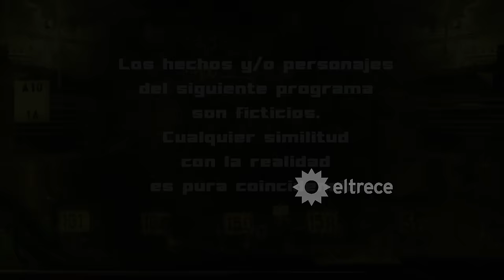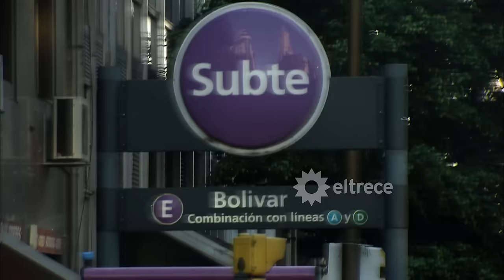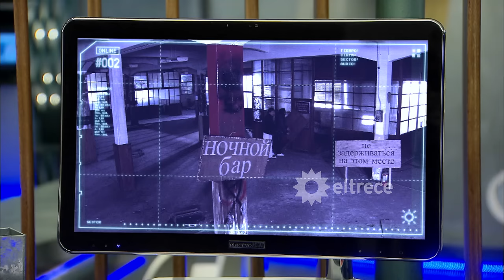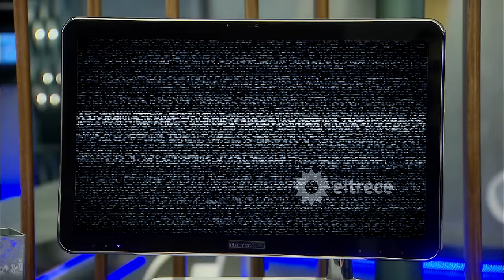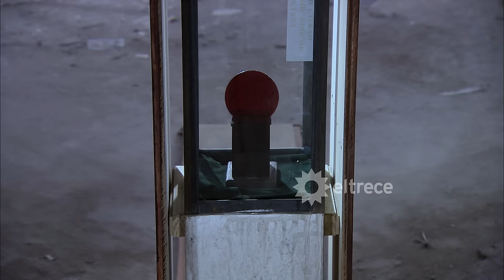LOS ÚNICOS - Capítulo 4 - Segunda temporada - ALTA DEFINICIÓN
En este nuevo envío, Axel (Nicolás Cabré) y Mía (Emilia Attias) son enviados a interrogar a una pitonisa que mantendría contacto con el Oráculo, un delincuente de alta peligrosidad en quien Dreyfus (Fabián Gianola) está muy interesado ya que le vaticina su futuro. La mujer les pronostica a los agentes que sus vidas se unirán y que no podrán evitar enamorarse. Esto los inquieta. enseguida lo desestiman pero no pueden ocultar su preocupación. Al mismo tiempo, Sofía (María Eugenia Suárez) y Ruben (Nicolás Vázquez) sienten celos por Axel y Mía pero logran convencerse de que nada ocurre entre ellos. Más tarde, Axel y Mía vuelven a increpar a la pitonisa. Esta les confirma que sus destinos están unidos y no solo eso, sino que antes de que termine la semana, ellos dos estarán casados. Los agentes se quedan absortos pues la bruja ya dio pruebas de no fallar en sus pronósticos. Además, Axel y Ruben viajan a Rusiaya que hace treinta años atrás, 7 agentes Únicosde todo el mundo , entre los que estaba Alfredo Monterrey(Arnaldo André) - se unieron para recuperar un dispositivo muy poderoso que se había apoderado un villano: se lo conoce como 'Los siete cristales'. y se supone que estos confieren al que los posee un poder absoluto, convirtiéndolo en una especie de 'Dios'. Los 7 agentes se dividieron los cristales para esconderlos por separado. Nadie, salvo ellos, sabe dónde se esconde cada cristal, que tienen un color y propiedades diferentes. Dreyfus(Fabián Gianola) está decidido a encontrarlos, y 'Los Únicos' deben impedirlo. Por eso, Axel(Nicolas Cabré), Ruben(Nicolás Vázquez), ) son enviados a Rusia: su misión es encontrar el cristal rojo que tanto busca Dreyfus. Al mismo tiempo, Uma(Celine Reymond) y Borja(Elías Viñoles) también viajan hasta allí en busca del cristal. Mientras tanto y después del flechazo, Lucas sale a caminar con Francesca, el joven nota algunas actitudes infantiles en ella pero desconoce que es la hija de Ruben. En el camino, ella ve su colegio y se le vienen a la mente varios recuerdos hasta que ve a su mejor amiga a quien va saludar pero no la reconoce. Esto la desilusiona un poco. En Rusia Axel y Ruben llegan al lugar donde tenían escondido el cristal. Mientras tanto, Soraya envía a Kerira y a Ciro a buscar a Pancho, el hijo de Dreyfus. Ellos, en el camino se encuentran con Cristiano y Marco con quienes forcejean. Los antiúnicos querían llevarse a Pancho, pero este es protegido por Keira.Después, Mía y Sofía viajan a Rusia para ayudar a los chicos y recuperar el cristal. Ciro apareció en el departamento de las chicas con la excusa de que se quedó sin agua caliente. Allí se encontró con Keira, quien cree que es un intento de él para conquistarla, pero él recordó del encuentro que tuvo con Cristiano y se llamó al silencio...
Finalmente Axel le propone casamiento a Sofía. 'No tengo ninguna duda de que sos la mujer de mi vida. Sos vos con la quiero tener hijos, con la que quiero despertar todos los días ' le dijo Axel a Sofia para después dar el paso más importante de su vida: proponerle matrimonio.